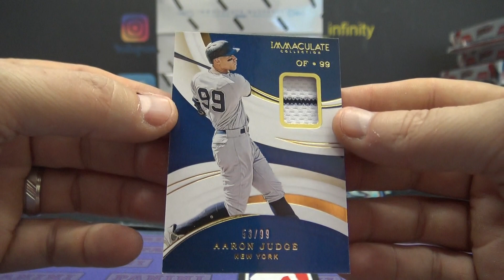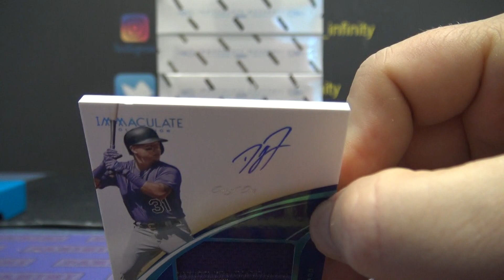Jacob's 2020 Panini Immaculate MLB Baseball Box Break